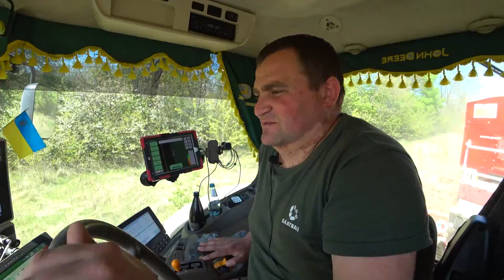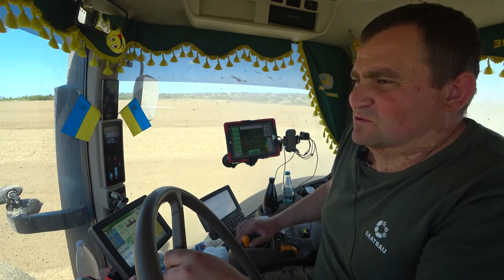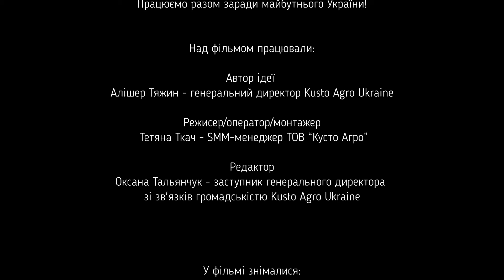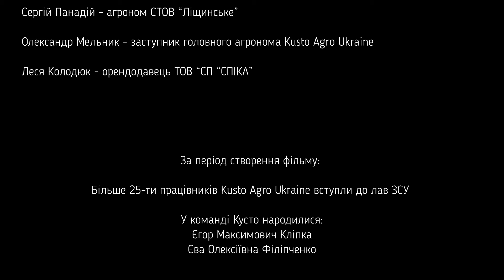Посівна у воєнний час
24 лютого змінило життя кожного із нас. Наша аграрна нива стала фронтом, де боротьба  йде не просто за урожай, а за продовольчу безпеку країни. Дякуємо ЗСУ, що змогли провести найважливішу і найскладнішу посівну. У цьому фільмі розповідаємо про досвід Кусто Агро - чесно, зсередини, як воно було.
Працюємо разом заради майбутнього України!

У цьому відео використані фрагменти з відкритих джерел.

Основні моменти:
00:00 Посівна у воєнний час
01:21 Зустрічі з командою Вінницької області
05:12 Елеватор СП «Козятин»
08:13 ТОВ «Калинівський Агрохім»
09:43 Зустрічі з командою Житомирської області: ТОВ «Аграрний Фонд Терещенка»
12:59 Нарада на підрозділі ТОВ «СП «СПІКА»
14:58 Команда ТОВ «Агролайн-Україна»
18:28 Початок посівної: соняшник
20:18 Посівна очима співробітників
45:08 Посівна очима орендодавців